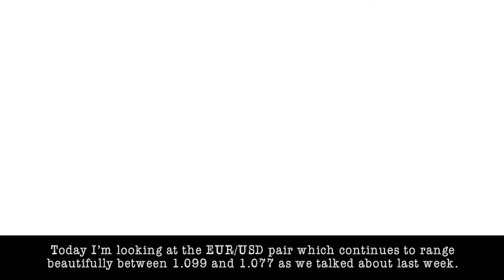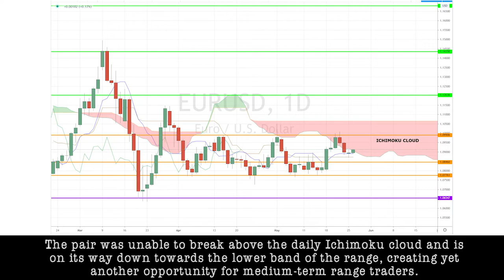May 25th, 2020 - EURUSD Breakdown